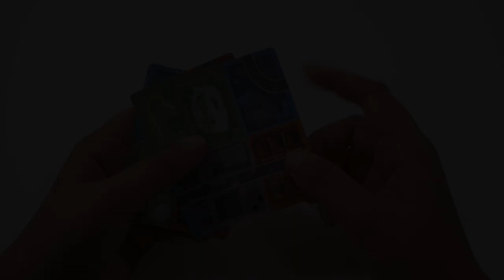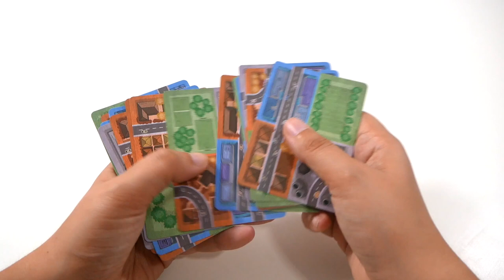Sprawlopolis/Megalopolis - le jeu en 2 minutes !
Sprawlopolis/Megalopolis est un jeu coopératif de draft et de pose de cartes. Les joueurs construisent leur ville, pour tenter de répondre à des objectifs.

Informations sur le jeu :
●  20 minutes
● Auteurs : Steven Aramini, Danny Devine, Paul Kluka
● Illustrateurs : Loïc Billiau, Dalton Cara, Danny Devine
● Editeur : Matagot